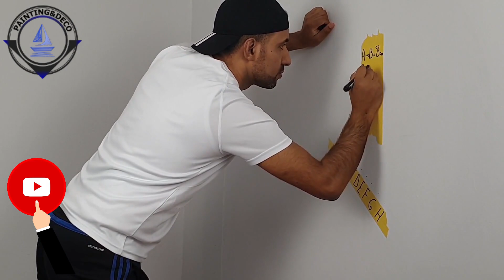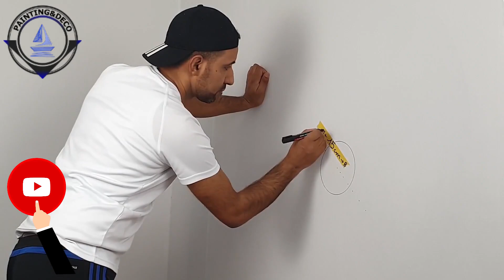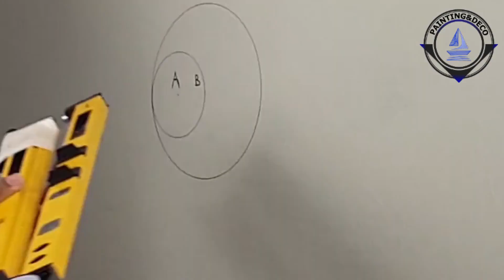2 WALL PAINTING IDEAS FOR INTERIOR | OPTICAL ILLUSIONS | ديكورات منازل داخليه 2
2 WALL PAINTING IDEAS INTERIOR | OPTICAL ILLUSIONS | أسهل طريقة لعمل ديكور الوهم البصري | ديكورات منازل داخليه 2